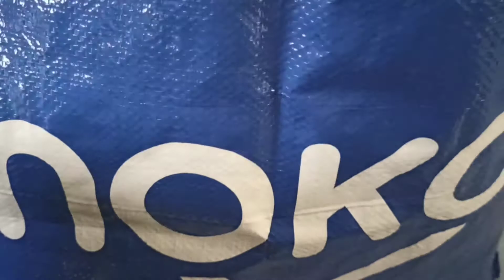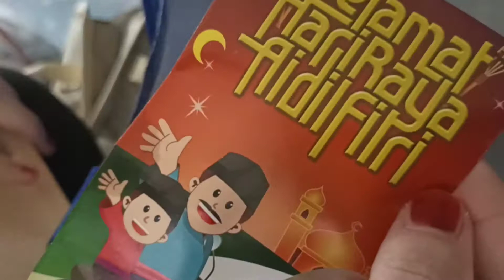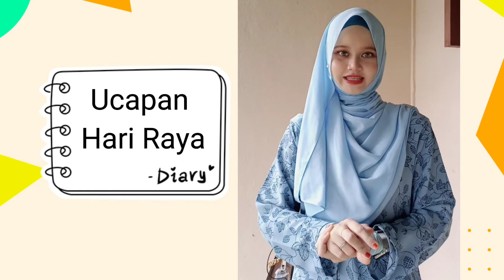VLOG RAYA PANIK 🤣 | EPISODE 129 | MINNA'S HOME 🏘️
Assalamualaikum dan hai korang 😘 Selamat Hari Raya Aidilfitri, maaf zahir dan batin 🥰 Semoga korang sihat selalu walaupun tahun ni kita tiba-tiba dah raya 😂 Apa² pun jom like, subscribe dan on notification korang sebagai tanda korang support MinNa 👍